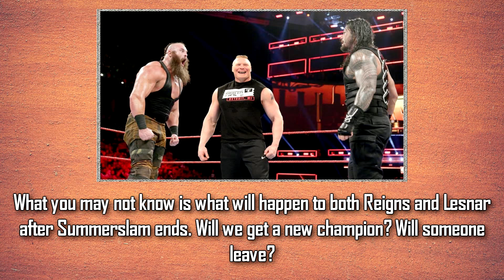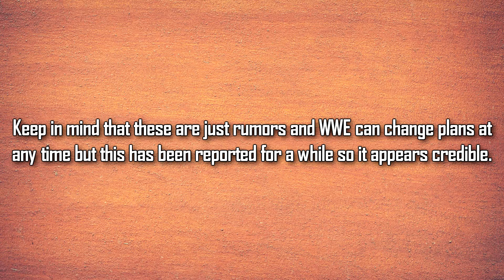This is What Will Happen to Roman Reigns and Brock Lesnar After Summerslam 2018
Hello guys!
This video covers the possible outcomes of Summerslam's main event.